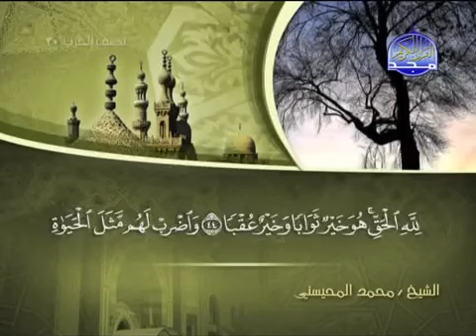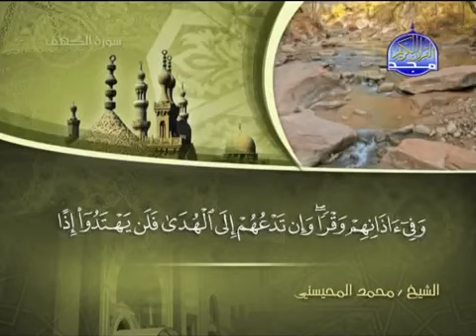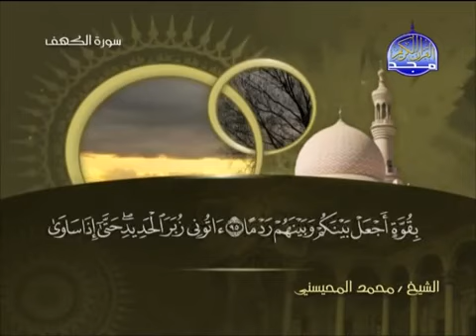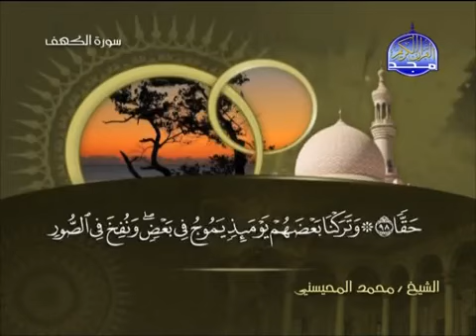018 سورة الكهف الشيخ محمد المحيسني surah Kahf Muhammad Al Mohaisany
mohamed mohaisany
ankabut mohaisany
mohaisany baqarah

______ Here you find all Free Syria Palstine Flag Accessories Neclaces, Braceletes Find high quality Free Syria Flag Car Srickers. Perfect as gifts.